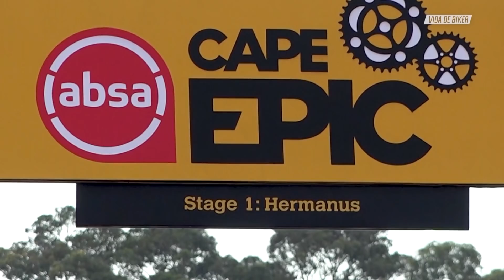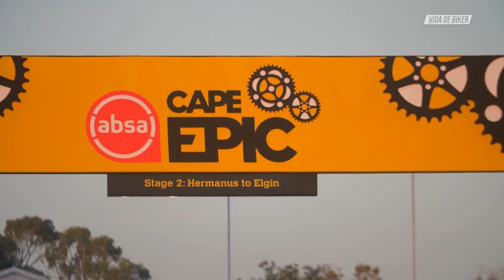Henrique Avancini De Volta A Africa do Sul | Vida de Biker | Canal OFF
Henrique Avancini e Manuel Fumic se juntam novamente para competir na maior prova de MTB do mundo, o Cape Epic. De volta à África do Sul, eles são considerados, pela primeira vez, uma das duplas favoritas ao título e disputam os primeiros dias da prova.

💭 ASSISTA TAMBÉM 💭